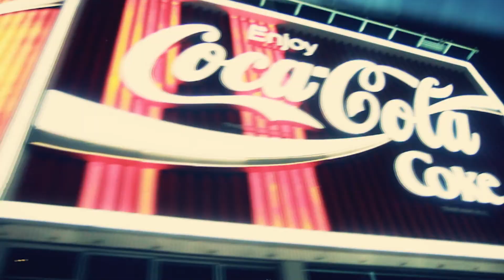Kachina - Fly With Me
KACHINA is the first artist to represent the progressive label FAT GROOVE. She explodes onto the scene with her first release "FLY WITH ME". An absolute showstopper with a spectacular video. Filmed in Australia like you've never seen it before. Kachina draws from all elements to produce a pop act like no other with her rich soulful voice, unique and distinctive, layered on top of the sound of dance, hip hop, neo retro and pop that slams. Check it out!

Weave from Cyber Thief for designing my outfit/clothing.
Terry Cronin from Buffalo Girl for accessories such as headpieces, eagle feather clips, Eagle Wings etc.